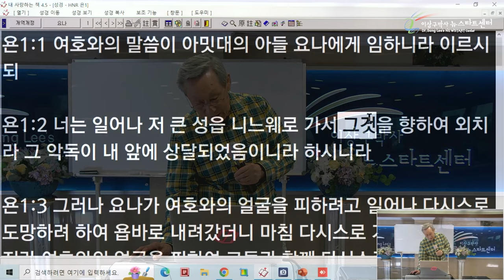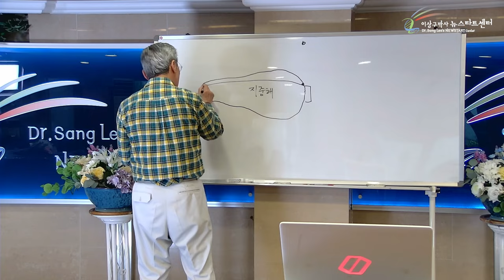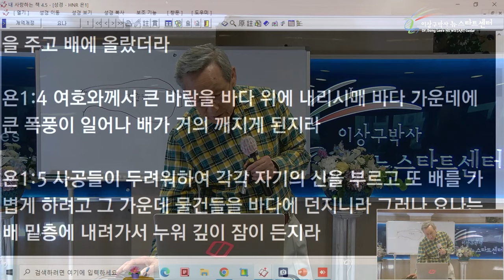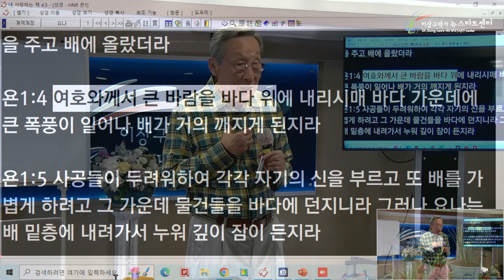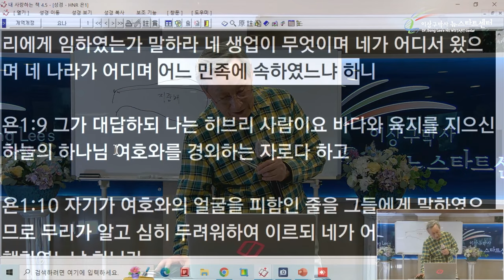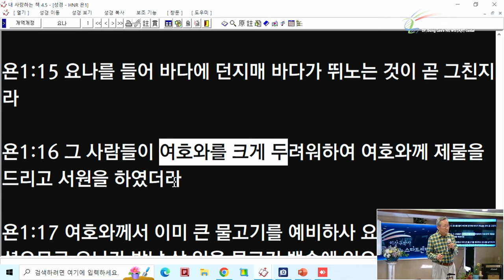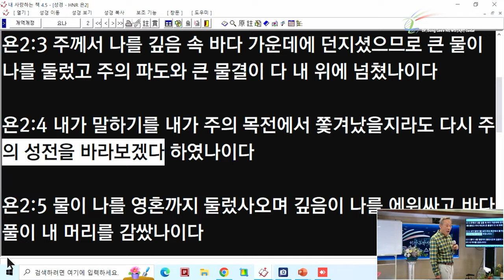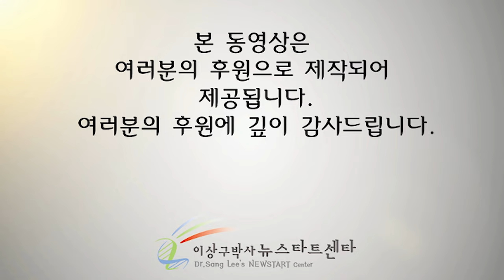[뉴스타트 성경강의] 요나가 보여주는 표적이란?